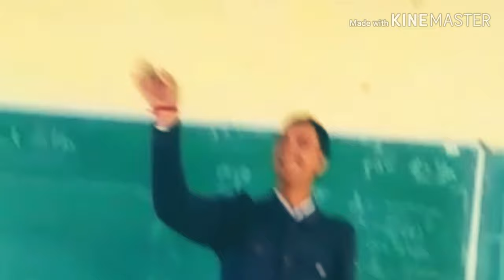YAAR PURANE ❤️ (NEW HARYANVI SONG) GOVT. POLYTECHNIC AMBALA CITY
Song - YAAR PURANE

Editor - SHEKHAR SAINI

DOP - SHEKHAR SAINI

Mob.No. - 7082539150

Bhavish Dhiman
Ankit Dhiman
Ankit Banwala
Abhishek saini
Anmol Arora
Aditya Sharma
Ajay sharma
Kartik Rana (Army)